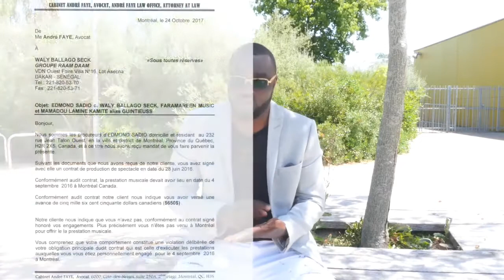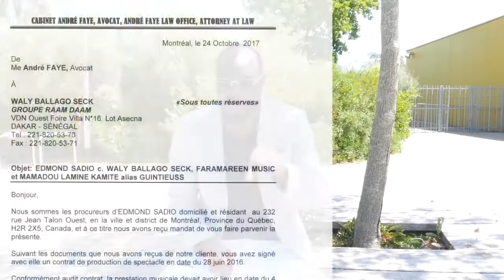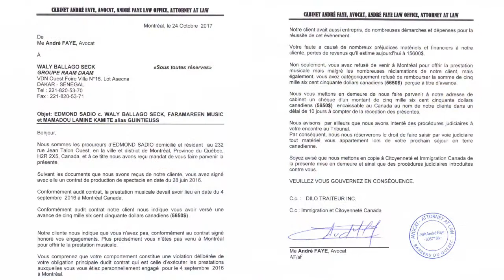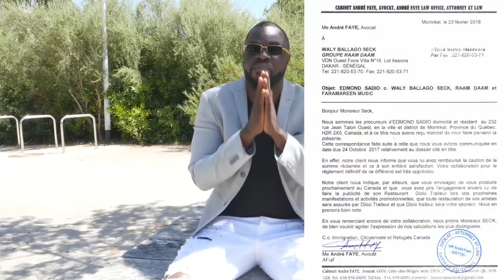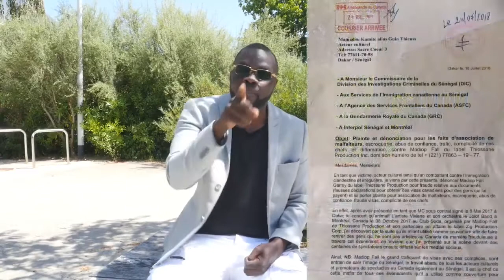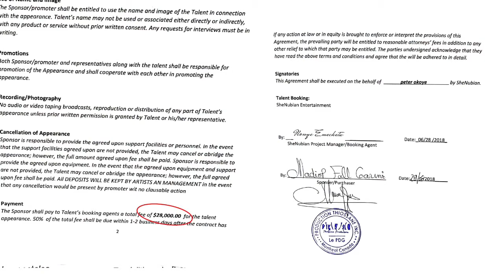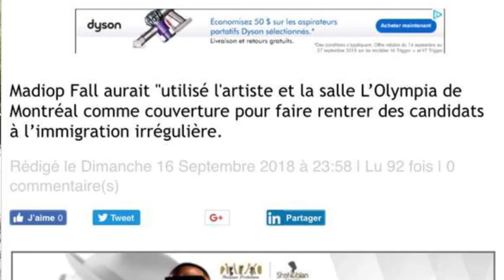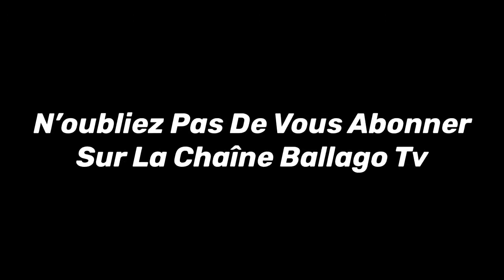Le promoteur Madiop Fall Garmi clarifie nettement l'affaire Guin Thieuss et la famille SECK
Visitez notre site web et aimez notre page Facebook pour voir des informations en direct